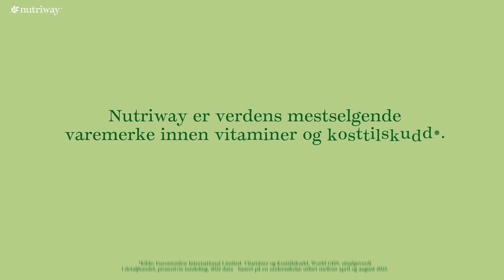[NO] Introduksjon av Nutrilite sink + selen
Hver dag er en ny begynnelse og en ny utfordring, og du ønsker å ta vare på helsen og vise deg fra din beste side mens du nyter livet i fulle drag.
Nutriway Zinc + selenium inneholder en spesiell blanding av de essensielle mineralene sink og selen som støtter deg fra innsiden og ut.